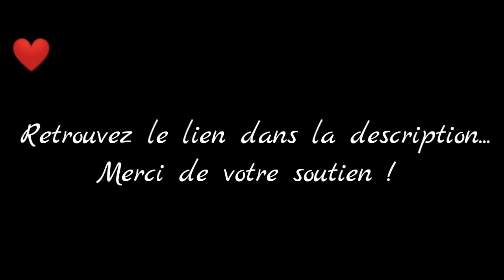Ryan Carter - Chapitre 11 - Partie 5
Fin "Dans les bras de Ryan..."